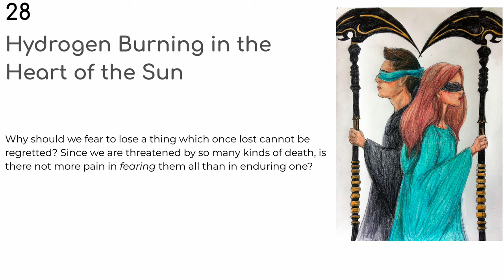Scythe: Ch. 28 -- Hydrogen Burning in the Heart of the Sun